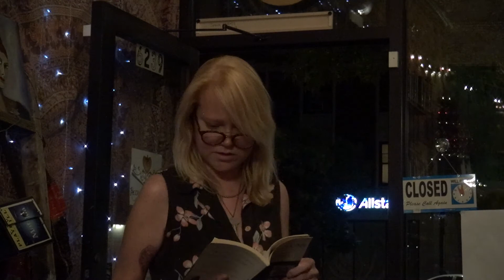HEIRLOOM BOOKS OPEN MIC - Chelsea Rectanus, AUG 24, 2019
SYMPOSIUM SIGHT & SOUND